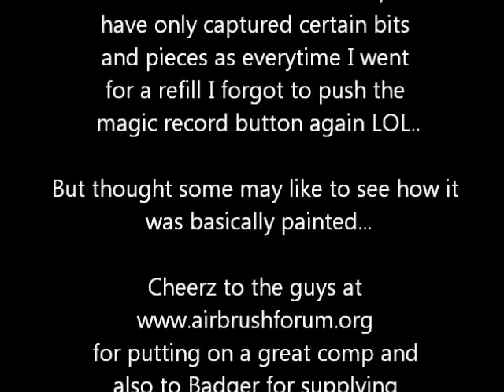Optical Illusion Skull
A competition piece for Airbrush Tutors recent skull competition, cheers to ABT, Cordyk and Badger Airbrushes for a great comp and prizes..Well done to all that entered..:)